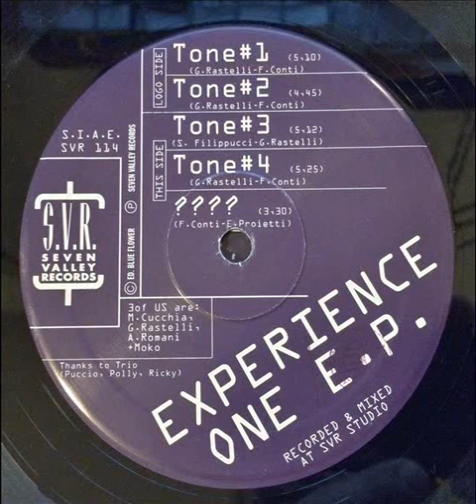3 Of Us - Tone #3